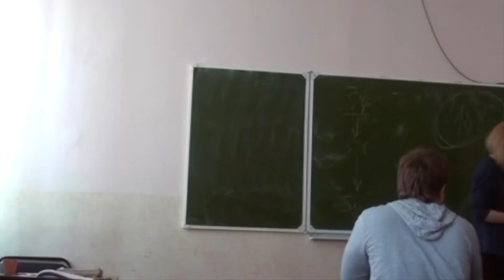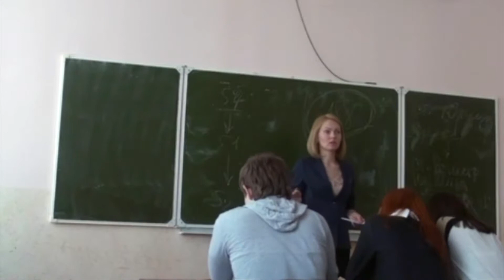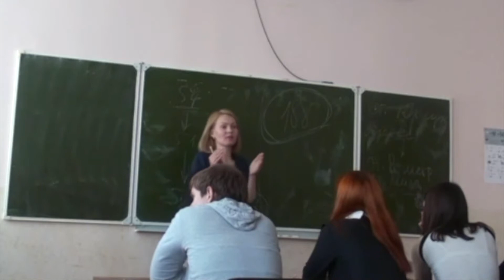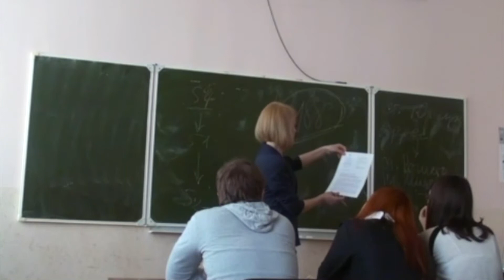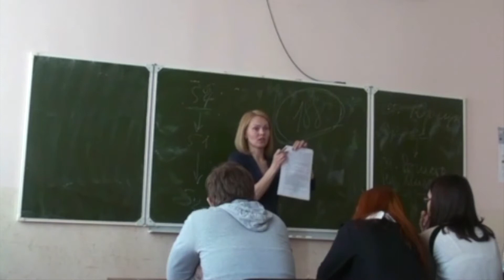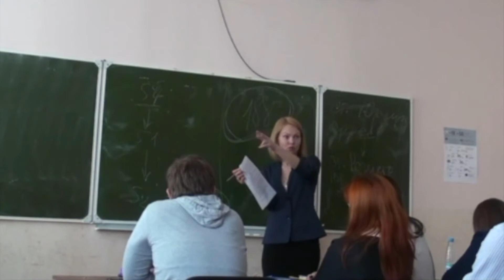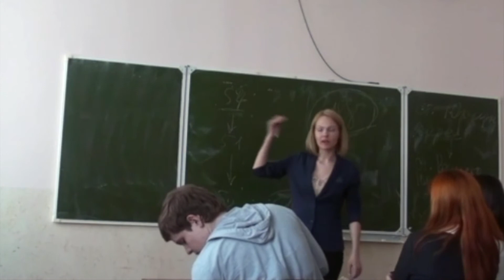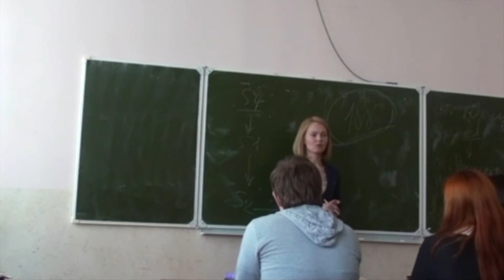Договор мены в пользу третьего лица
Категория: Гражданское право.
Содержание урока:
- описание практической ситуации (вопроса);
- отказ РОСРЕЕСТРа в регистрации;
- цель и задача юриста;
- компромисс.

Семинар для студентов 2-го курса юридического факультета ФГБОУ высшего образования «Российская государственная академия интеллектуальной собственности»
Автор курса: Татьяна Залунина - преподаватель, юрист, налоговый консультант.